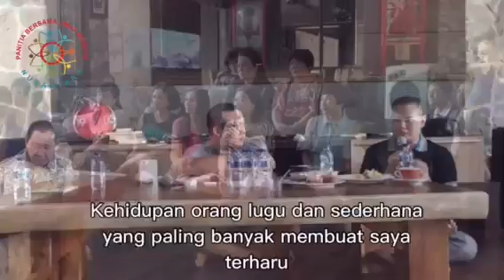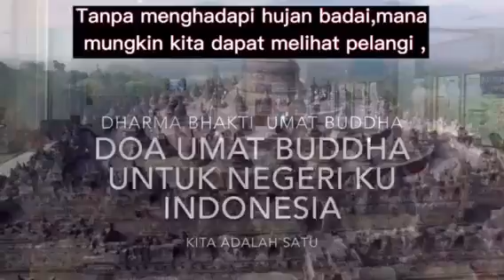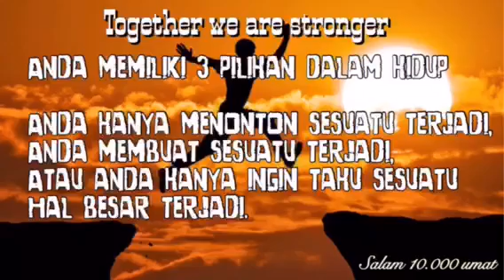Panitia bersama umat Buddha Nusantar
Dokumentasi perjalanan PBUBN